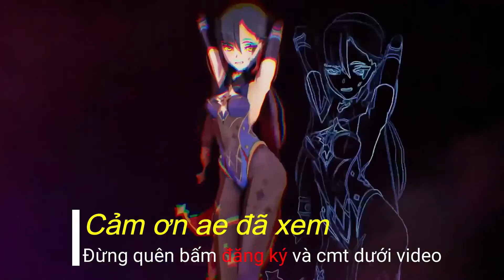genshin lmpact hướng dẫn khiêu chiến lễ hội ngày 1